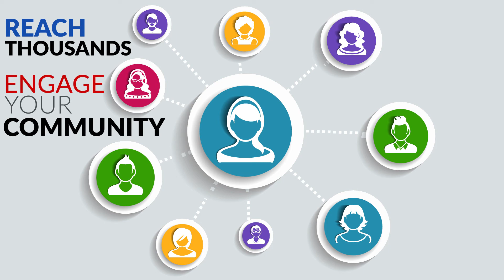Social Media Explosion | Moving Targets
Social Media is the face of your brand. Social media by Moving Targets broadcasts your brand, captivates your audience,engages your community and defines your competitive advantage. Your online reputation is your biggest asset and we cover your biggest asset 24/7. All about that bass!

Our blend of traditional strategy with modern tactics allows us to leverage direct mail, with email and social marketing into well-designed campaigns.